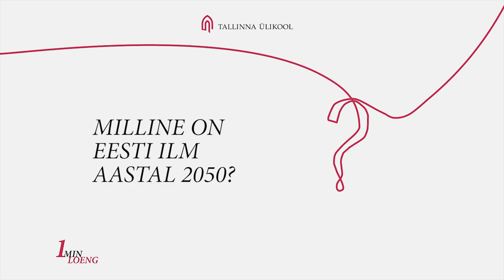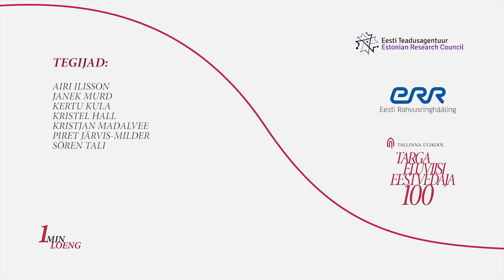1 Minuti Loeng: milline on Eesti ilm 30 aasta pärast? (Jüri Kamenik)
Ilmastik ja kliima on muutumas. See tähendab, et nii talve kui suve ilmastik muutub. Talv on tulevikus üha sagedamini soojem, niiskem ja tuulisem, sest jääd on Arktikas vähem ja mis eriti oluline: Barentsi meri on ka talvel jäävaba, selgitab Tallinna Ülikooli minutiloengus klimatoloogia ja meteoroloogia lektor Jüri Kamenik.

Üha sagedasemamks muutub soe ja lumeta talv, mida põhjustab muutunud tsüklonaalne aktiivsus. Varakevad saabub sel juhul juba veebruaris, sest soojust ei kulu lume ja jää sulamiseks. Ka suve algusaeg nihkub varasemaks ning suvist soojust on nii aprillis kui ka mais.